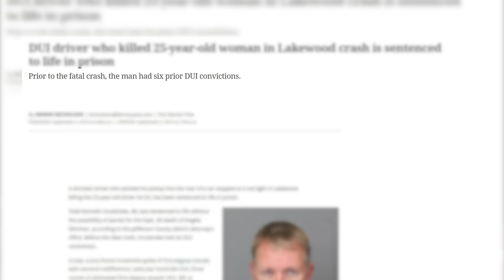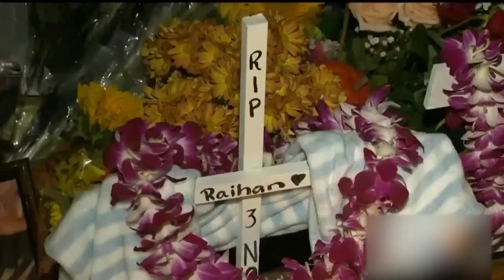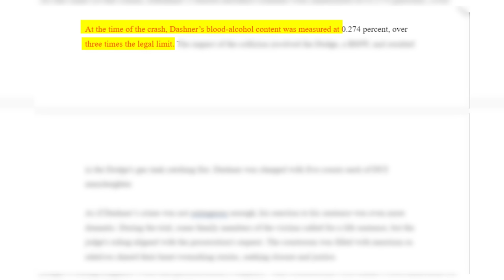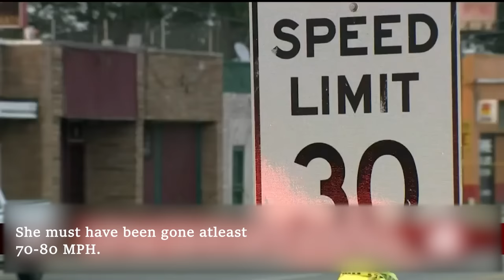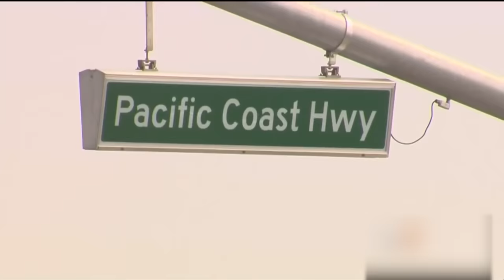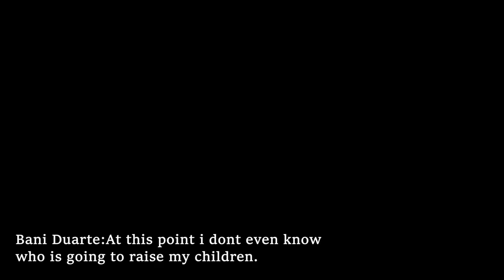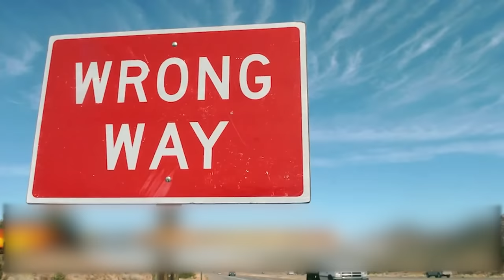DEADLY Drunk Drivers Reacting To Life Sentence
timecodes:
0:00 - Intro
0:30 - Todd Grudznke
2:35 - Carlo Navarro
4:21 - Grace Coleman
6:40 - Tanner Dashner
9:53 - Jeffrey Levi
13:09 - Jorge Solis
15:29 - Charlessia Pelt
18:15 - Bani Duarte
21:33 - Olivia Culbreath